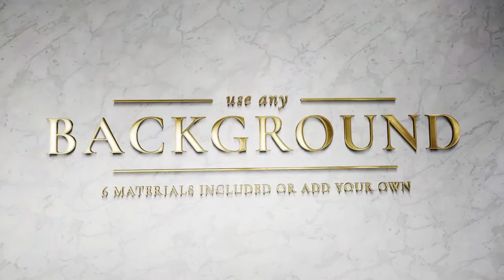Gold Mockup Kit - Glossy Logo & Titles [AE Template]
Gold Mockup Kit Glossy Logo and Titles converts your titles and logos into elegant real 3D mockups. Including gold, silver and more, no plugins required!

Working directly in After Effects simply import your logo or select from 20+ professionally designed titles, to create your stylish design.